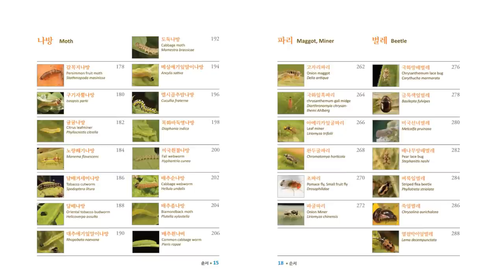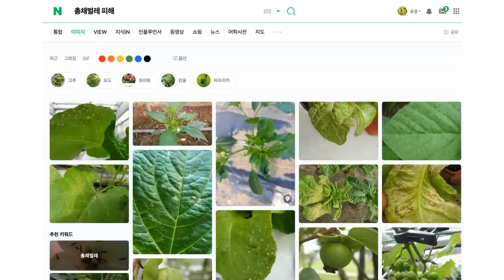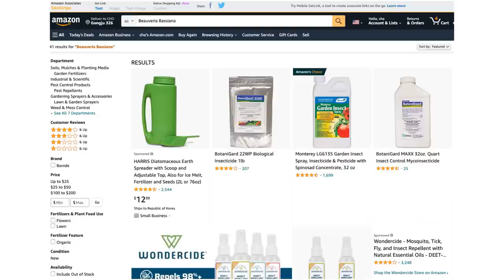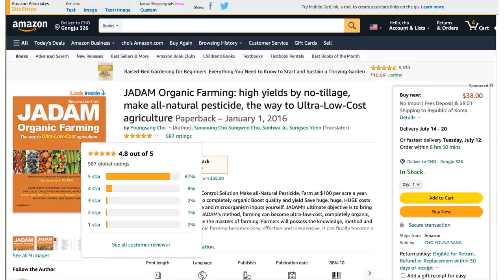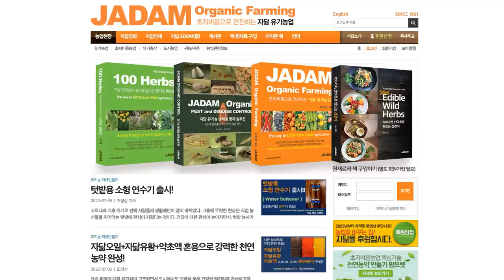총채벌레 초간단 자닮식 퇴치법 공개! An Ultra-Simple JADAM Method to get rid of Thrips Revealed!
이 솔루션은 웃자람을 유발하고 꽃의 화분 감소시키며, 과일을 분진을 약화시킬 수 있습니다. 잎사귀가 연한 어린 모종에는 사용이 적합하지 않을 수 있습니다. 적용전에 부분적인 테스트를 수행하시기 바랍니다. 꽃이 만개했을 때 살포하는 것이 효과적입니다. 가성소다가 포함된 농약은 피부에 닿지 않도록 살포해야합니다. 총채 발생시 1~2일 간격으로 연타하면 효과를 더 높일 수 있다.